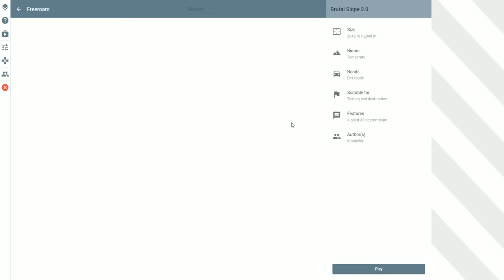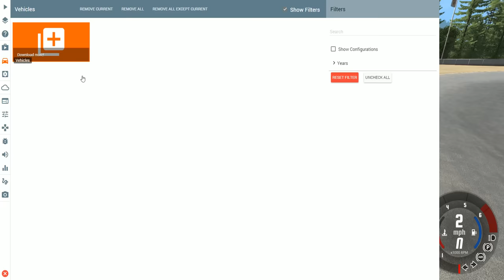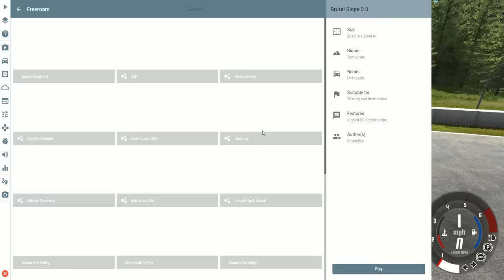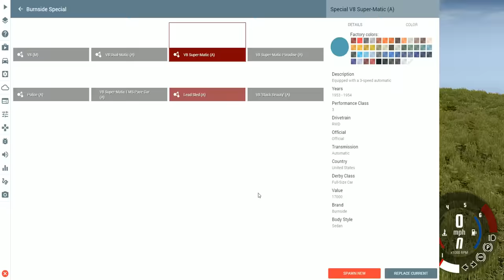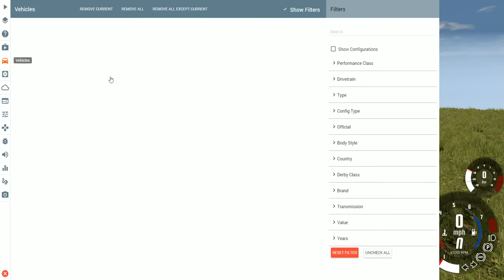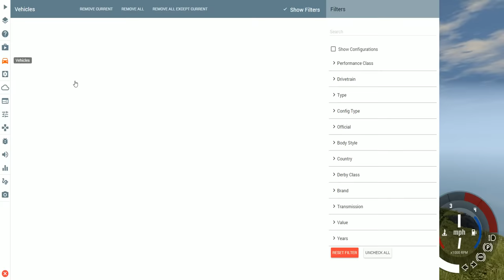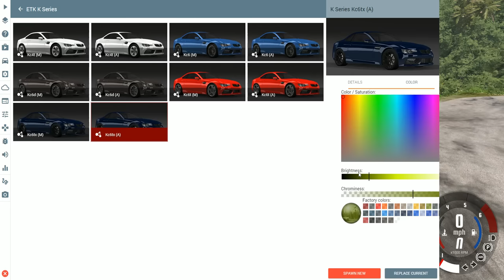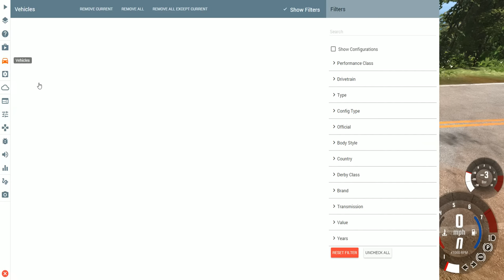Let's Play BeamNG.drive Ep. 4 E3 in review